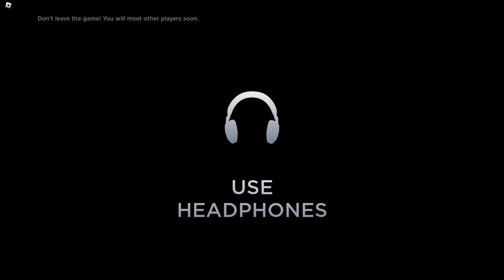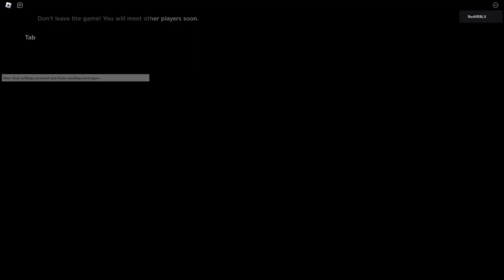Action Movie In Roblox?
This is probably one of the best Roblox games I have seen in recent times even though it was released a while ago. The camera movements have changed, and the graphics are high quality as well. Playing it, it feels like you are both playing a game and watching a movie at the same time, which is why I find this very unique compared to other games.

The game takes place in an underground research facility in Russia, called Nullwork. From here, you have to escape whilst finding items and buttons to help you on your way. Nullwork is also randomized, meaning that the difficulty is pretty high up, plus a bunch of badges that I don't care about enough to obtain.